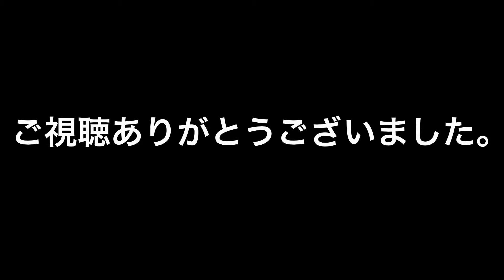Nゲージ鉄道模型 其ノ壱 『東急5050系4000番台』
前半は実車通り、10両編成で再現しました。後半は東横線の渋谷駅が地下化する直前の5050系を再現したつもりです。まだ行先表示セットを買っていないのでこのような設定にしました。